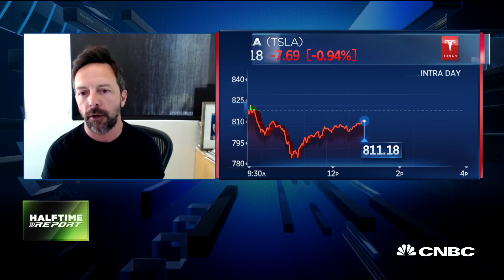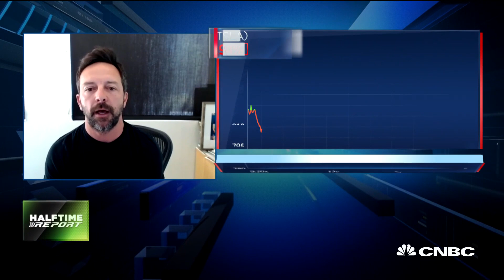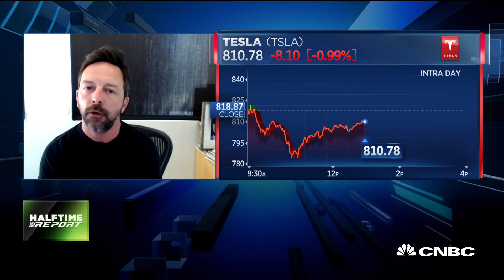SpaceX's launch mid-pandemic is a testament to entrepreneurship: Altimeter's Gerstner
CNBC's Scott Wapner talks with Altimeter CEO Brad Gerstner about why he is investing in Tesla.

CNBC TV